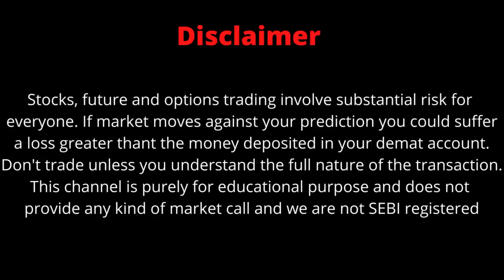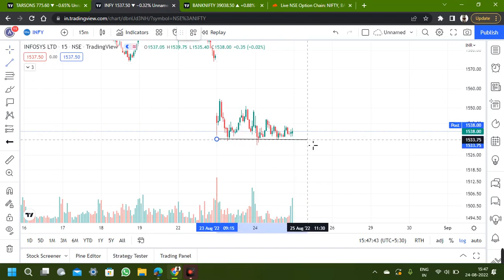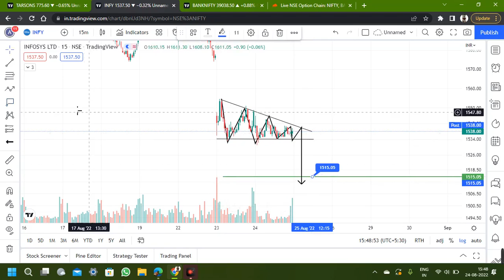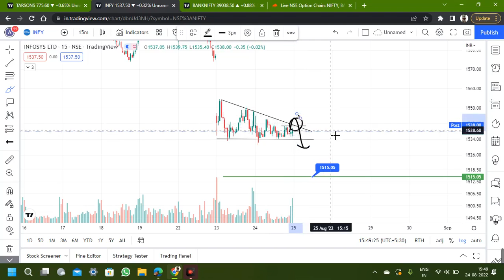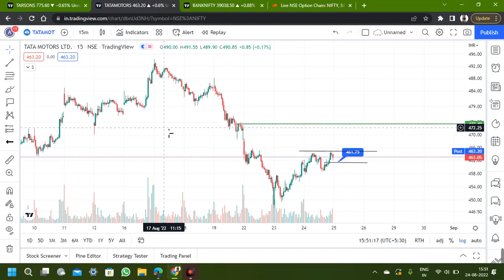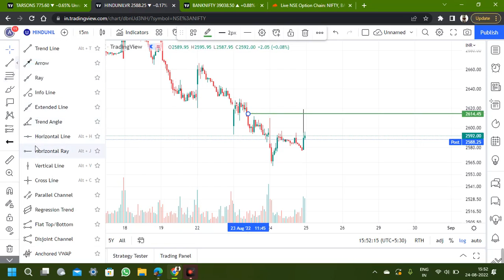BEST STOCK FOR INTRADAY WITH FULL TECHNICAL ANALYSIS || STOCKS TO TRADE FOR TOMORROW EPISODE 3